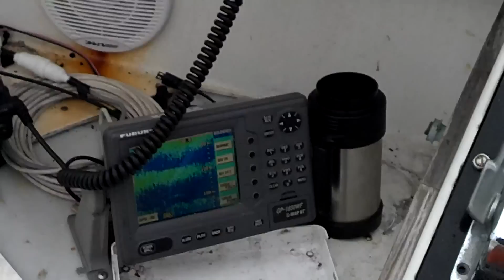Humpback whales feeding on krill -- off Half Moon Bay, CA